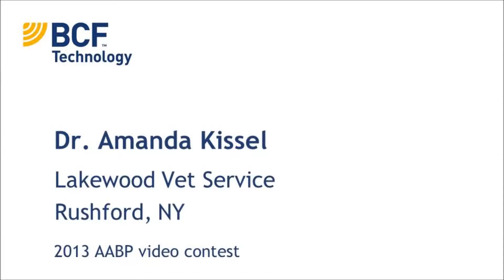Dr. Kissel shares many diagnostic capabilities of veterinary ultrasound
Having an ultrasound machine would help Dr. Kissel with early pregnancy detection, pathology diagnostics, and scanning lungs amongst other benefits.  She would like to be able to provide these additional services to her producer clients.